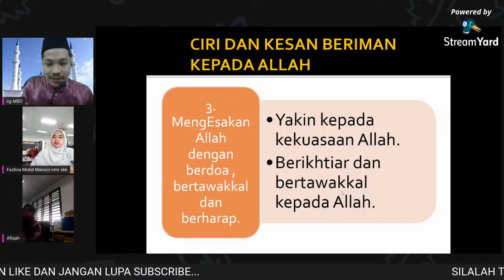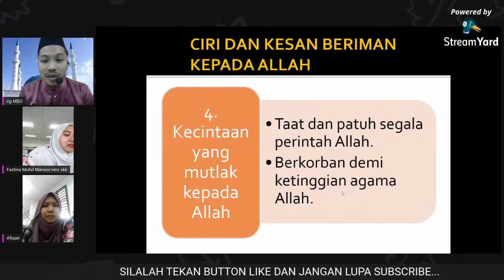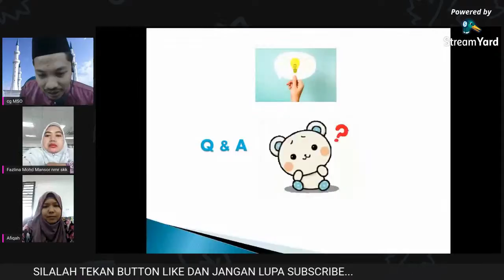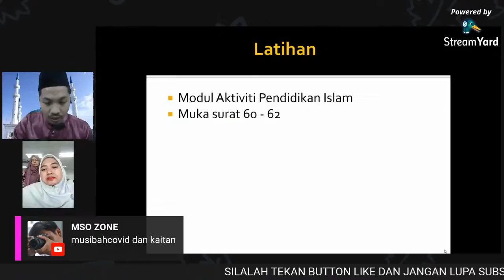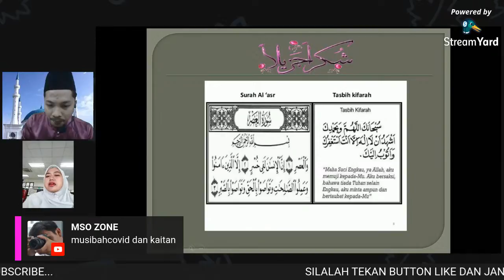TINGKATAN 1 PENDIDIKAN ISLAM PELAJARAN 15 : BERIMAN KEPADA ALLAH PART 2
PENDIDIKAN ISLAM TINGKATAN 1
PELAJARAN 15 : BERIMAN KEPADA ALLAH
BUKU TEKS : MUKA SURAT 81- 86